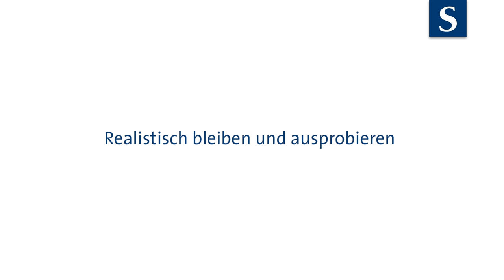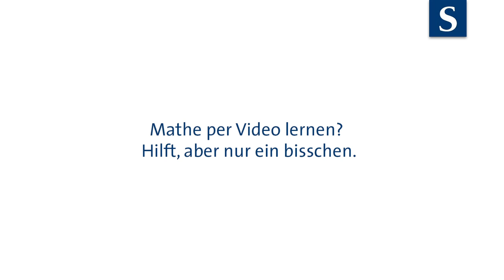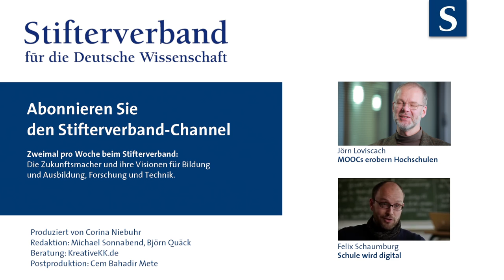Jörn Loviscach: Mit Videos lernen - ein Experimentierfeld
Können Videos Studenten in Mathematik-Kursen helfen, sich abstrakte Formeln und Lehrsätze anzueignen? Jörn Loviscach experimentiert an der FH Bielefeld mit neuen Formen der Hochschullehre. In diesem Clip berichtet er über seine Erfahrungen - und wo Videos ihre Grenzen haben.